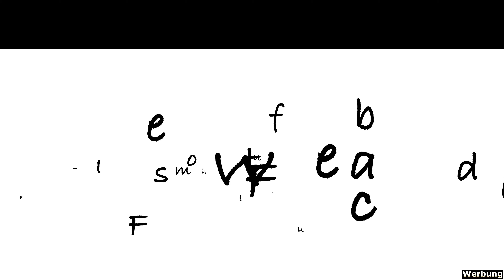Fototutorial Nordlichtfotografie - So gelingen Fotos von der Auroa Borealis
Heute zeige ich Dir, wie Du mit Deiner Kamera Nordlichter, also Aurora Borealis fotografieren kannst!